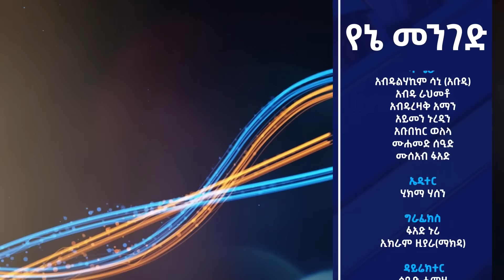"ለጥናት አይበቃም" ያልኩት እስልምና መድኅን ሆነኝ! || የኔ መንገድ || ሚንበር ቲቪ